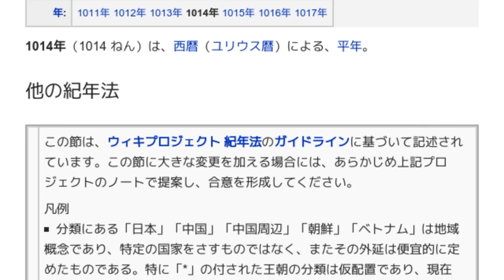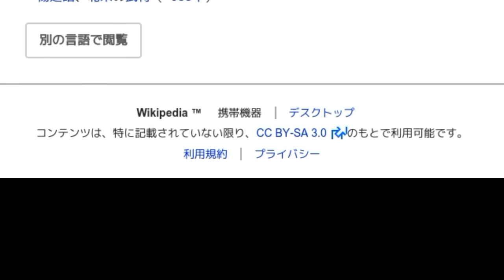「1014年」とは ウィキ動画